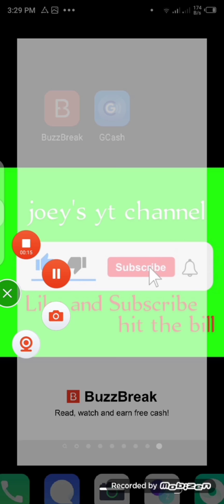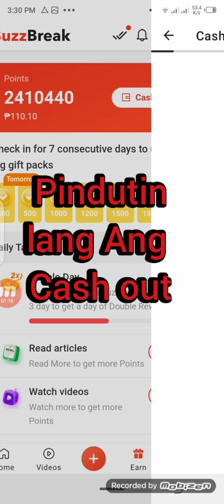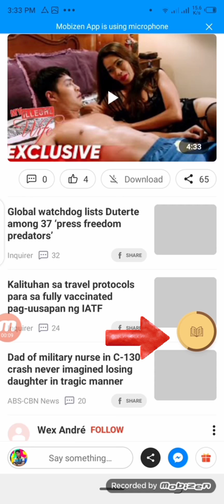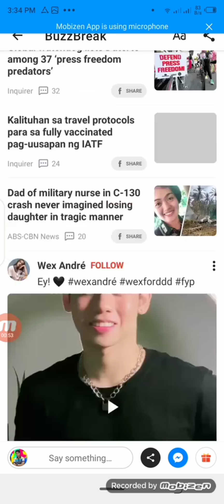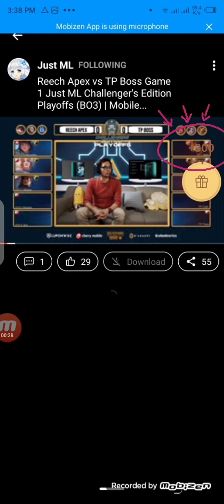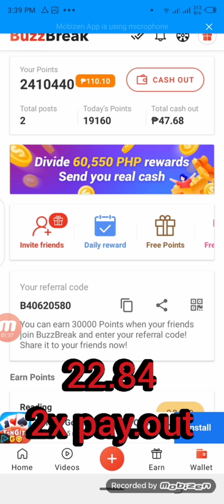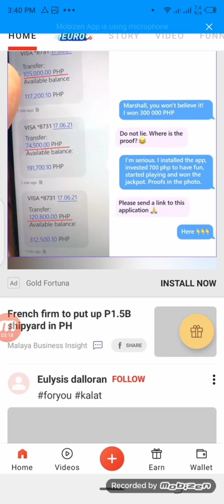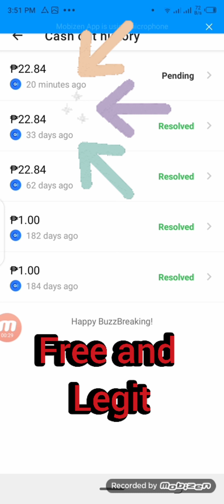kumita at magpay.out sa buzzbreak Ng 22.84 pesos free. free and legit app 2021. with proof.